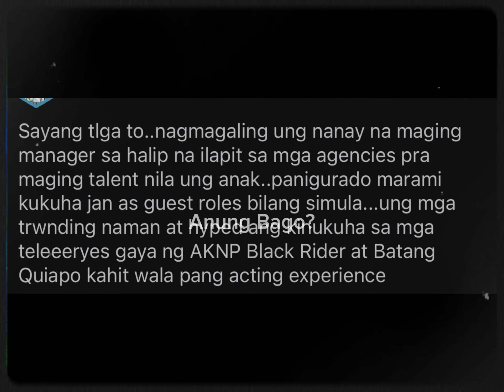KIKO MAGALONA ANAK NA SI FRANCHESCA MAGALONA SPOTTED SA BAR